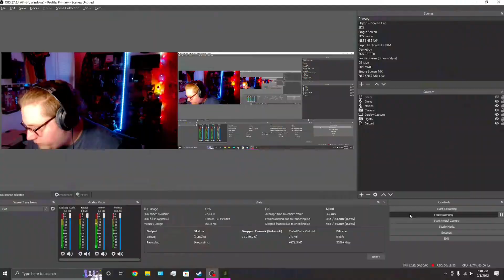SOMETHING IS VERY WRONG WITH THIS LAKE - Outlast 2 #9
So you've stumbled onto this video. Congratulations, you're along for the ride!!! Today I've decided to play Outlast 2.

Friend Codes:
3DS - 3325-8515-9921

Help me grow by sharing me with your friends! Videos have a weekly release of every Monday, subject to change in the future.

Follow me on the Twooters and BookFaces @DefectiveButchr

Start making some Super Mario Maker 2 courses and Tweet them to me at the hashtag SDefectiveMaker2

The Defective Butcher, out!